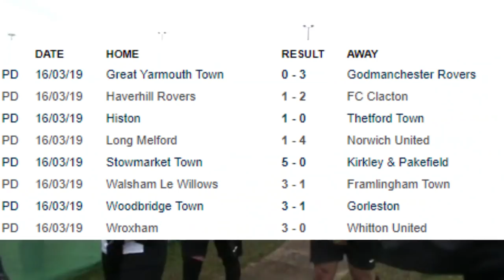Woodbridge Town vs Gorleston FC (3-1) | Thurlow Nunn Premier League Match Highlights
Woodpecker TV brings you highlights from Woodbridge Town's victory over Gorleston FC in The Thurlow Nunn Premier Division.

To say it was a blustery day would be an understatement as you will see from some of the clearances that ended up behind the defenders clearing the ball!
The wind certainly took it's toll on the audio unfortunately but I've left the crowd sounds in rather than add any music to cover the wind noise.

Special Thanks to Paul Leech for the photo used in the YouTube thumbnail (More of his fantastic photos from the match and to Matt Smith for taking over the camera duties.